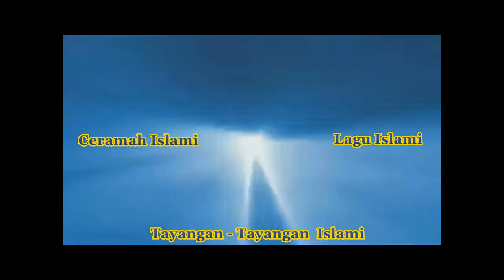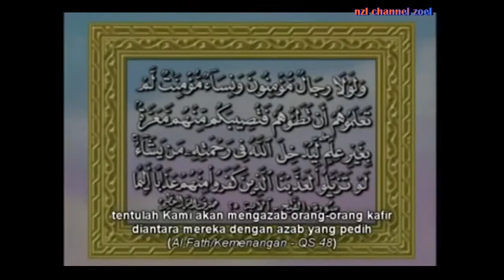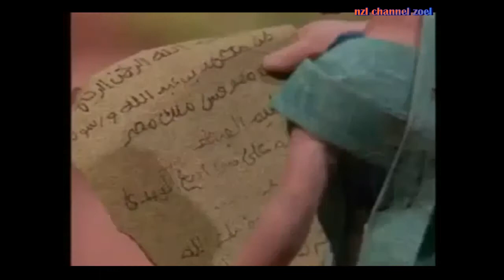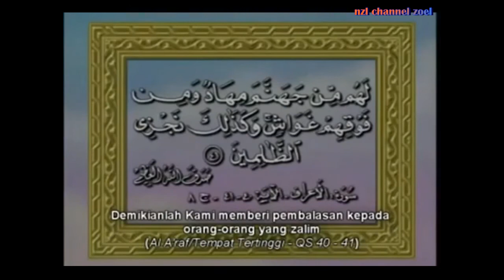Kartun Tanah Liat | Biografi Nabi Muhammad SAW